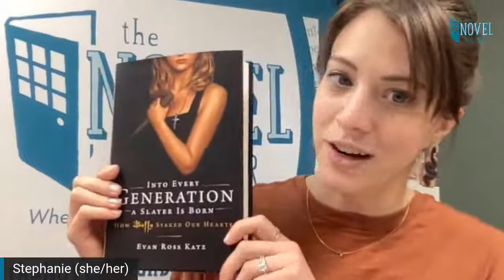Evan Ross Katz | Into Every Generation a Slayer Is Born Virtual Event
Join author Evan Ross Katz as he discusses his book, Into Every Generation a Slayer Is Born: How Buffy Staked Our Hearts!

Ticketing

This free event will be streamed live on the Novel Neighbor's Facebook and YouTube pages. Registration is optional, but recommended.

You may buy a copy of the book on our website or as an add-on with your free event registration.

Please note that we are not able to process international orders through Eventbrite.

Explore the history and cultural impact of a groundbreaking television show adored by old and new fans alike: Buffy the Vampire Slayer. Over the course of its seven-year run, Buffy the Vampire Slayer cultivated a loyal fandom and featured a strong, complex female lead, at a time when such a character was a rarity. Evan Ross Katz explores the show’s cultural relevance through a book that is part oral history, part celebration, and part memoir of a personal fandom that has universal resonance still, decades later.

Katz—with the help of the show’s cast, creators, and crew—reveals that although Buffy contributed to important conversations about gender, sexuality, and feminism, it was not free of internal strife, controversy, and shortcomings. Men—both on screen and off—would taint the show’s reputation as a feminist masterpiece, and changing networks, amongst other factors, would drastically alter the show’s tone.

Katz addresses these issues and more, including interviews with stars Sarah Michelle Gellar, Charisma Carpenter, Emma Caulfield, Amber Benson, James Marsters, Anthony Stewart Head, Seth Green, Marc Blucas, Nicholas Brendon, Danny Strong, Tom Lenk, Bianca Lawson, Julie Benz, Clare Kramer, K. Todd Freeman, Sharon Ferguson; and writers Douglas Petrie, Jane Espenson, and Drew Z. Greenberg; as well as conversations with Buffy fanatics and friends of the cast including Stacey Abrams, Cynthia Erivo, Lee Pace, Claire Saffitz, Tavi Gevinson, and Selma Blair.

Into Every Generation a Slayer Is Born engages with the very notion of fandom, and the ways a show like Buffy can influence not only how we see the world but how we exist within it.

Evan Ross Katz is a writer, podcast host, and high-pitched loudmouth whose work has appeared in the pages of GQ, Harper’s Bazaar, Interview Magazine, Rolling Stone, Oprah Magazine, Teen Vogue, Town & Country and more. He is a fashion columnist at Paper Magazine, a contributor at The Cut, and host of the podcasts Shut Up Evan and Drop Your Buffs. He is best known as the world’s preeminent Sarah Michelle Gellar historian and a “die-hard Buffy aficionado,” according to Vogue, and for being blocked on Twitter by Kim Cattrall in 2017 (she has since unblocked). He was selected as one of Fast Company’s Most Creative People in Business 2021.